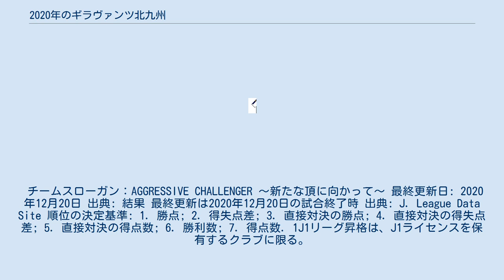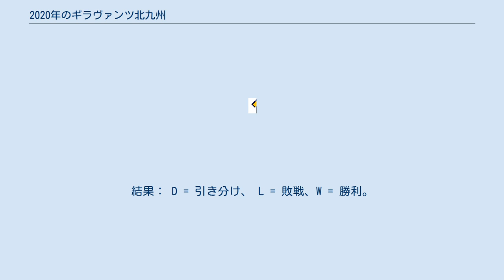2020年のギラヴァンツ北九州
ギラヴァンツ北九州 」 2020年のギラヴァンツ北九州 2020年のギラヴァンツ北九州では、ギラヴァンツ北九州の2020年シーズン成績を詳述する。
 小林伸二体制2年目のシーズンであり、4年ぶりのJ2リーグでの戦いとなったが、第38節の徳島戦でJ1昇格を逃し、2シーズン連続でJ2で戦うことが確定した。
 チームスローガン：AGGRESSIVE CHALLENGER ～新たな頂に向かって～ 最終更新日: 2020年12月20日 出典: 結果 最終更新は2020年12月20日の試合終了時 出典: J. League Data Site 順位の決定基準: 1. 勝点; 2. 得失点差; 3. 直接対決の勝点; 4. 直接対決の得失点差; 5. 直接対決の得点数; 6. 勝利数; 7. 得点数. 1J1リーグ昇格は、J1ライセンスを保有するクラブに限る。
 2J2における年間順位の上位２クラブのうちJ1クラブライセンスの交付判定を受けられなかったJ2クラブがあった場合は、当該J2クラブはJ1に昇格できない。
この場合において、J2における年間順位3位以下のJ2クラブがJ1に昇格することはない。
 32020年シーズン終了時点において、J2リーグ戦がリーグ戦成立要件を満たさなかった場合、J2クラブのJ1への昇格は行わない。
 節別成績表 優勝・昇格 2位・昇格 3位 最終更新日：2020年12月20日. 出典：J. League Data Site 開催地：A = アウェー、H = ホーム。